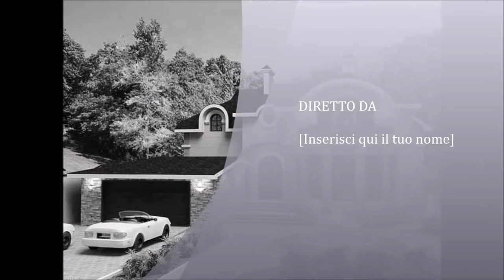Nun e' peccato 1